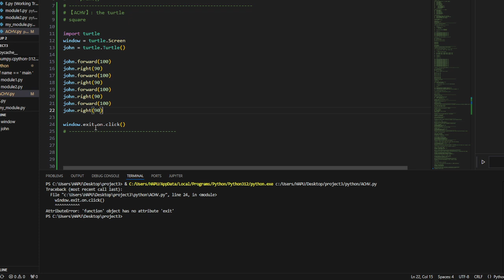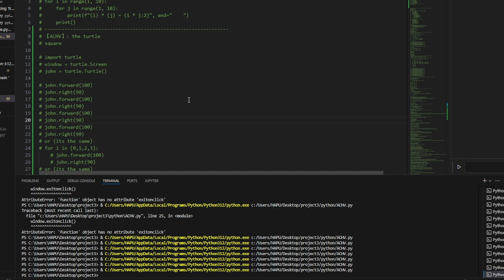[python[ the turtle, EP1 the square